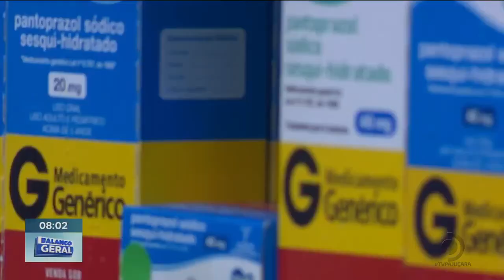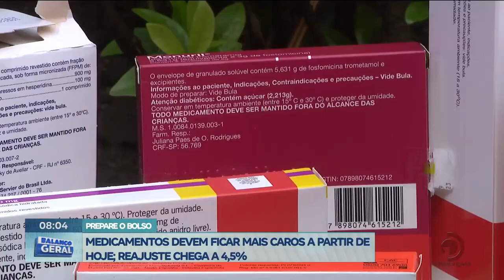Prepare o Bolso: Medicamentos devem ficar mais caros a partir de hoje; reajuste chega a 4,5%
Repórter Alan Garcia traz mais informações sobre o aumento.